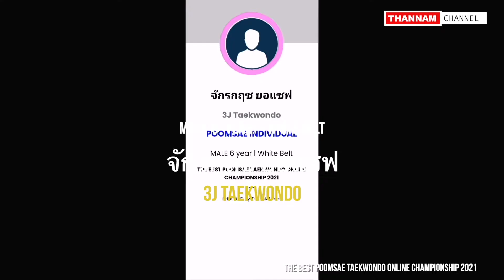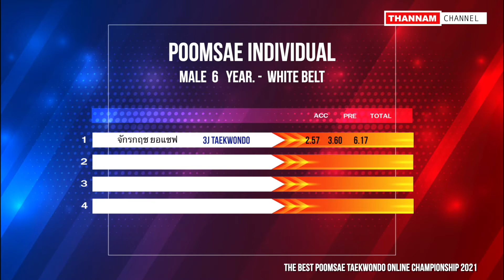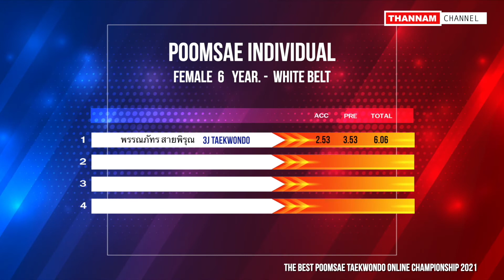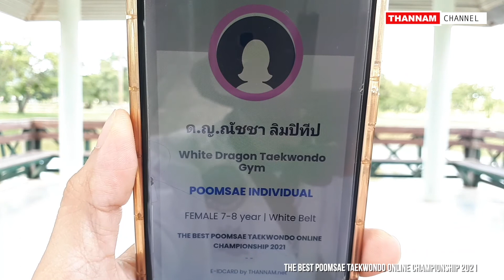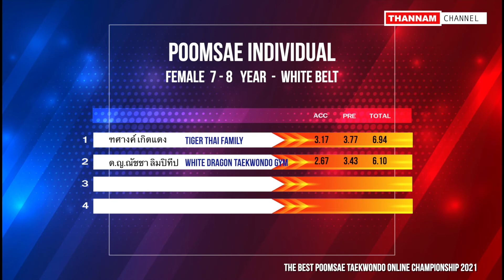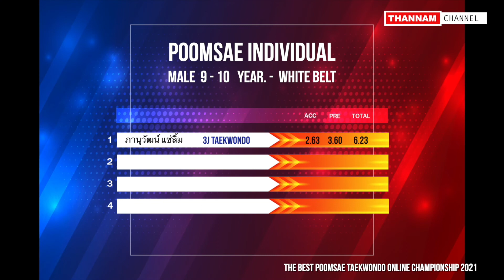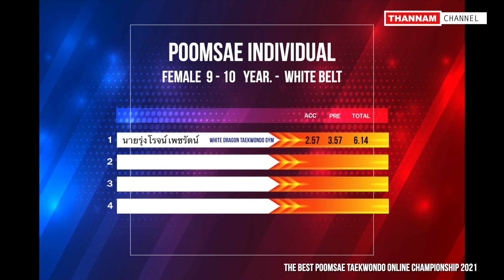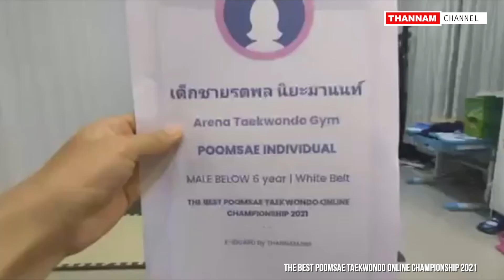WHITE BELT - THE BEST POOMSAE TAEKWONDO ONLINE CHAMPIONSHIP 2021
WHITE BELT -  THE BEST POOMSAE TAEKWONDO ONLINE CHAMPIONSHIP 2021. ลำดับขั้นสายขาว